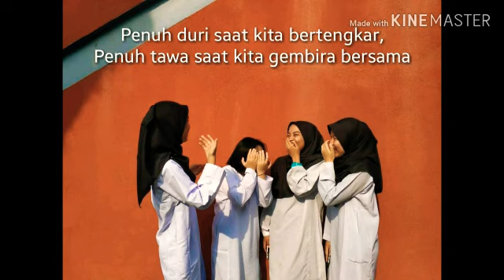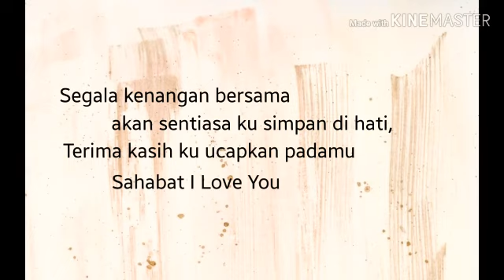IMPAKLIRIKLAGUKREATIF LYRICS VIDEO [ SAHABATKU ~ ]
Hey guys. Mind to watch our lyrics video?  I just take a little of your time. Have fun ╮(╯▽╰)╭